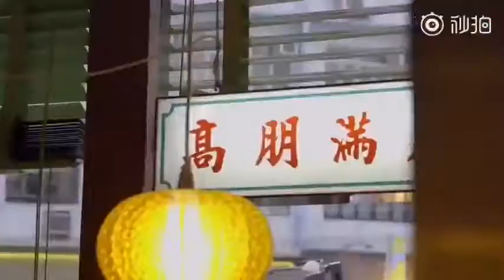180925 Hong Kong tourism - jackson wang